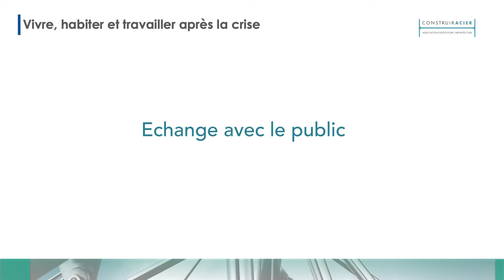QUESTIONS / RÉPONSES - Habiter et travailler après la crise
CONFÉRENCE · HABITER ET TRAVAILLER APRÈS LA CRISE
Comment repenser logements et lieux de travail ?
animé par Olivier Leclercq
20 juillet 2021, Maison de l'architecture d’Île-de-France

 La pandémie de Covid-19 a plongé le monde dans une crise inédite et mis en lumière toutes les difficultés, les manques, les défauts de l’offre de logement et des lieux de travail et les limites de leur conception. Cette prise de conscience conduit nécessairement à repenser la façon dont nous organisons espaces de vie et de travail pour faire de ce bouleversement un levier de transformation. Cette nécessité de concevoir des sphères conjuguant habitat, lieux de travail avec ouverture sur l’extérieur, interactions avec les autres ou transition entre l’intime et le public, n’a  plus rien, aujourd’hui, d’une utopie. Et parce qu’il autorise flexibilité, adaptabilité et réversibilité, l’acier a tout pour être l’un des acteurs-clés de ce bouleversement.